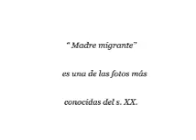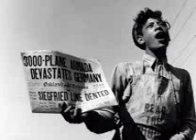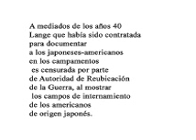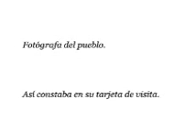fotógrafa DOROTHEA LANGE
Primera parte de premisa  pedida por  el taller de fotografía de la escuela Nacional de  Bellas Artes, referente con el estudio del trabajo,   y la  la obra de un fotógrafo,  de nuestra elección